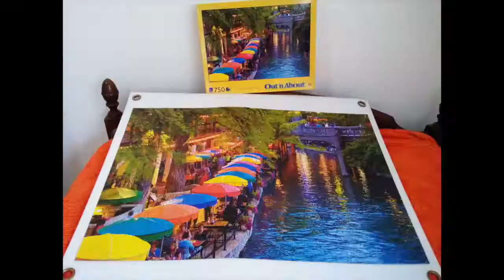Rompecabezas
9 horas en 1 minuto